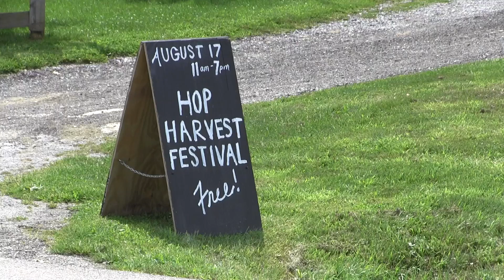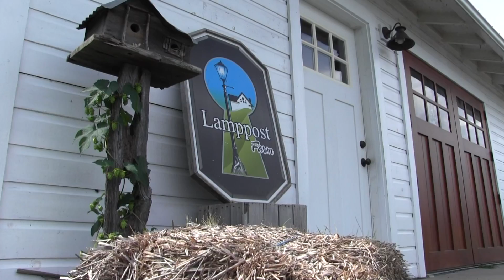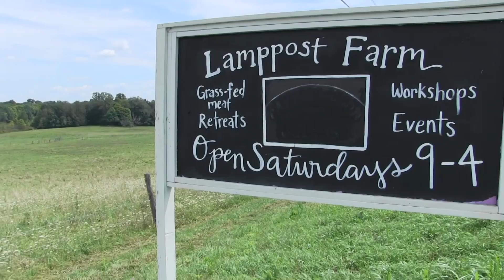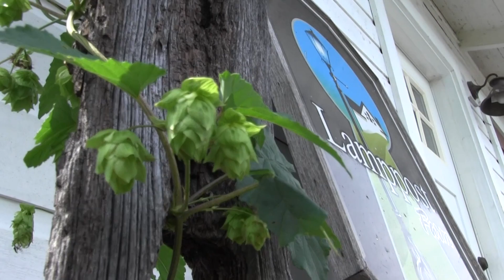A Hoppin’ Time in Columbiana | DailyBuzz, August 15, 2019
In the After Hours Report, join Lamppost Farm and Birdfish Brewing Co. this Saturday as they harvest this year’s hops at the 4th annual Hop Harvest Festival.